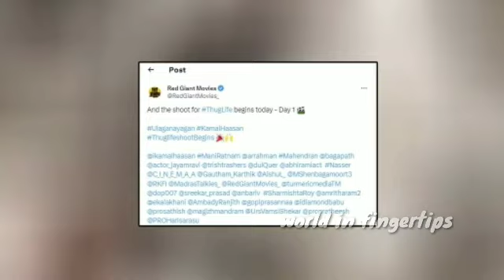ஹாலிவுட்டை அலறவிட்ட கமல்ஹாசன் | Thug Life Shoot Begins | ராஜ்கமல் வெளியிட்ட Video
ஹாலிவுட்டை அலறவிட்ட கமல்ஹாசன் | Thug Life Shoot Begins | சென்னை சூட்டில் மெகா கூட்டணி